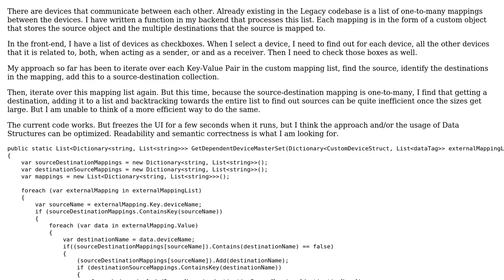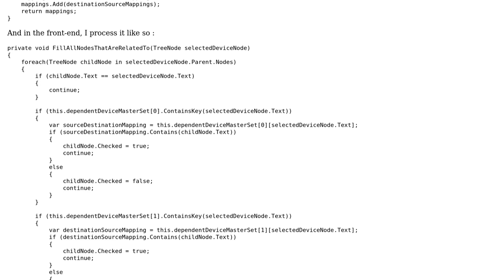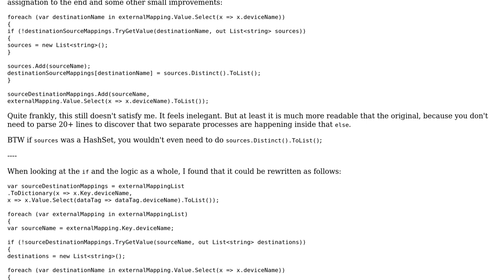Representing relations between devices when presented with only one-to-many mappings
With thanks & praise to God, and with thanks to the many people who have made this project possible! You are responsible for your own actions.